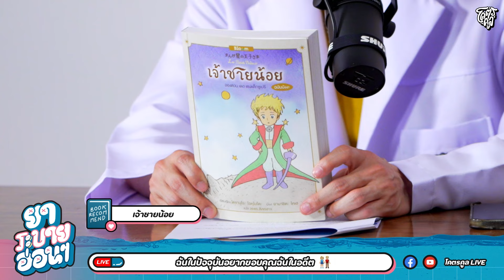หน้าหยิ่งเลยใช้ชีวิตลำบาก | ยาระบายอ่อน ๆ EP.41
ก็ว่าเถอะ! ทำไมไม่มีใครมาทัก เพราะ First impression ที่ใคร ๆ ก็บอกว่าเธอหน้าหยิ่ง จนเป็นผลกับการใช้ชีวิต!

แนะนำหนังสือ 0:00
ช่วงวินิจฉัย เรื่อง เกิดมาหน้าหยิ่ง เลยใช้ชีวิตลำบาก 1:33